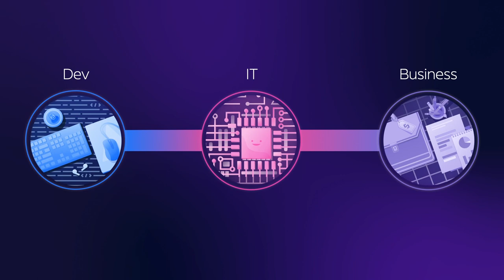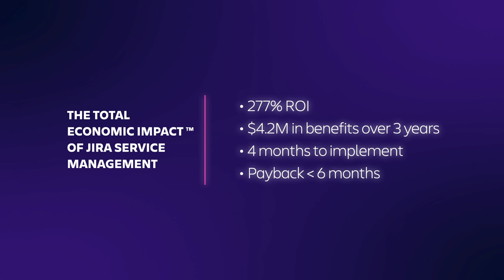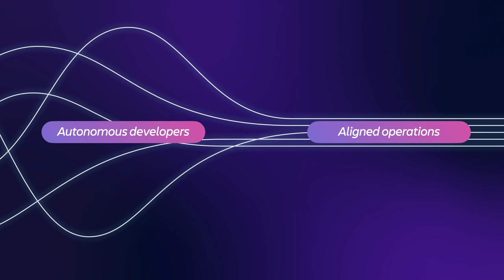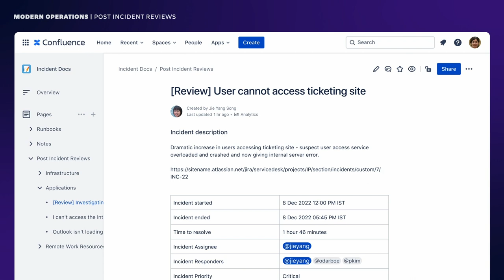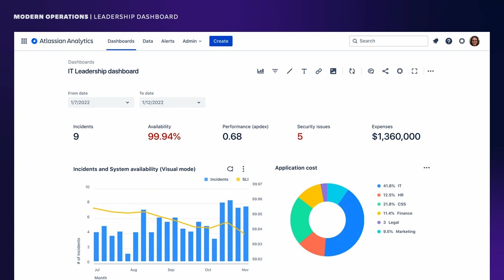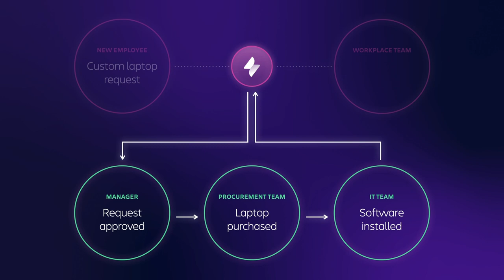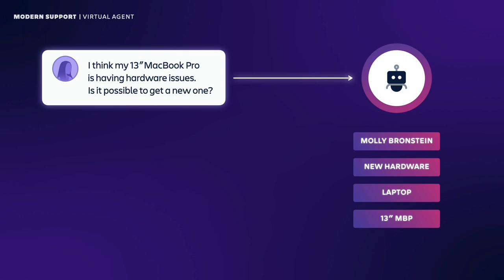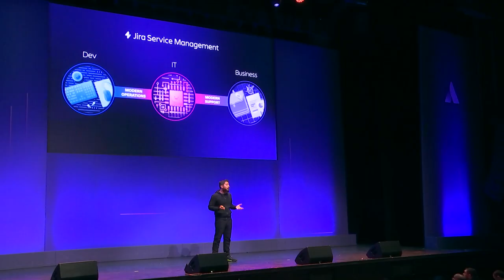Atlassian ITSM: Get in the groove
Think back to your favorite concert. Or to a moment where you found yourself immersed in a favorite song. The rhythm. The ebb and flow. You can hear it. Feel it. The groove that runs through it all. Magical.

Much like in music, development, IT, and business teams, each with their own unique rhythms, have to work perfectly in sync to create truly special experiences.

Hear how Atlassian is reimagining service management so your teams are empowered to work at their own tempo, while aligning to the rhythms of those around them.

The result? Amazing service experiences, where your customers and employees feel the groove too.

Speakers:
Joff Redfern, Chief Product Officer, Atlassian
Molly Bronstein, Head of Product Marketing, Jira Service Management, Atlassian
Shihab Hamid, Head of Product, Jira Service Management, Atlassian